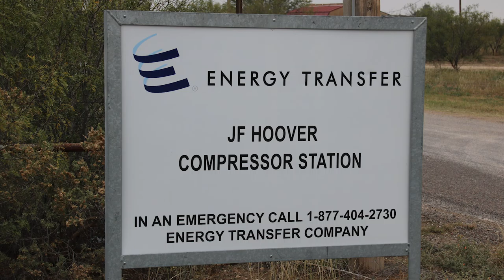ETP Hoover JF Compressor Station, Pecos County, TX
Hoover JF Compressor Station
Fort Stockton, Pecos County, TX
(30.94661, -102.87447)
Filmed 11/9/2017